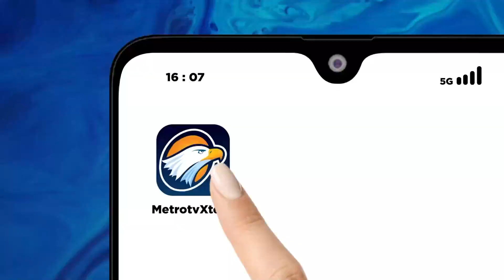Konflik Israel-Palestina Kembali Membara, Gus Imin Beberkan Solusinya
MetroTV, Bakal calon wakil presiden Muhaimin Iskandar (Cak Imin) mengaku akan menggunakan kekuatan masyarakat sipil untuk menolong warga Palestina dan muslim Rohingya yang tengah menghadapi konflik.